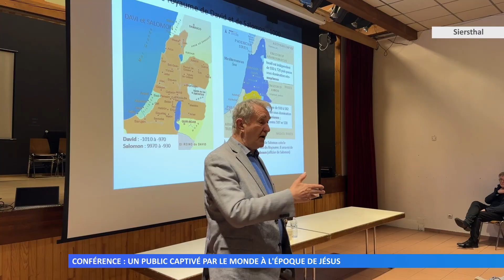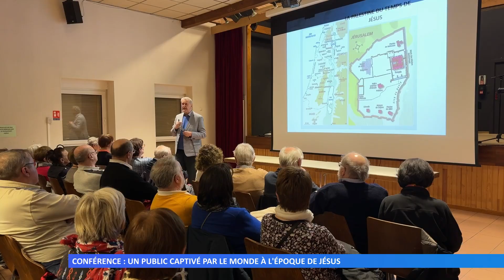Conférence : un public captivé par le monde à l’époque de Jésus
Ils étaient 150 personnes à participer à cette conférence historique, animée par Edgard WEBER, spécialiste du Moyen-Orient. Un nouveau record de fréquentation pour l’interassociation de Siersthal, l’organisateur de ce rendez-vous culturel à l’Espace Vitrac Saint-Vincent.
Réalisation : Emilia SEEL - Camille HENRIOT